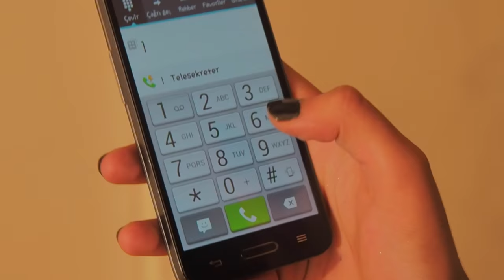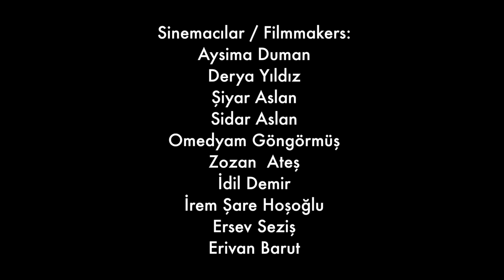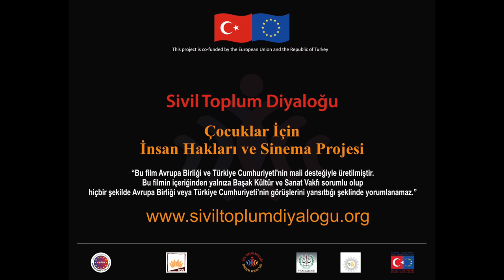Siyah - Çocuğun İnsan Hakları ve Sinema Projesi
Bu film TUNCELİ'de çekildi.
Sinemacılar :
Aysima DUMAN
Derya YILDIZ
Şiyar ASLAN
Sidar ASLAN
Omeydam GÖNGÖRMÜŞ
Zozan ATEŞ
İdil DEMİR
İrem Şare HOŞOĞLU
Ersev SEZİŞ
Erivan BARUT